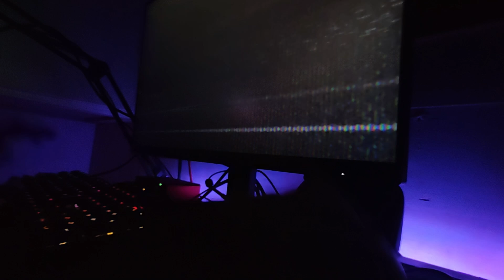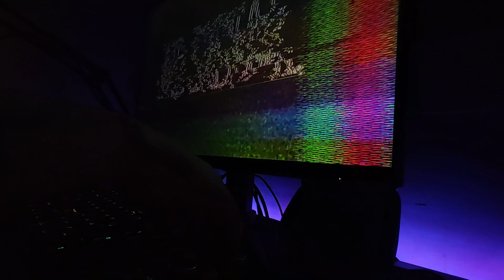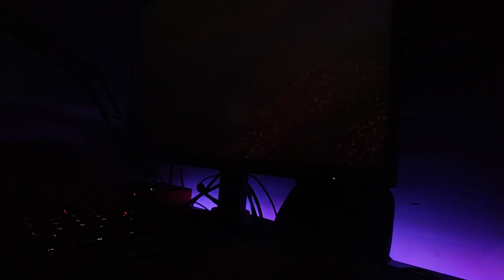STAND INSIDE YOUR LOVE - VISUAL PERFORMANCE